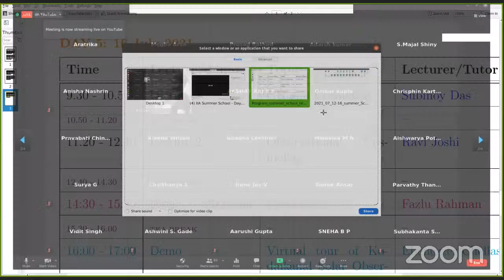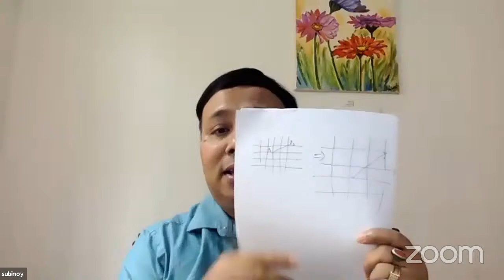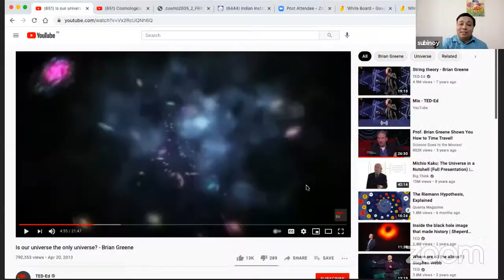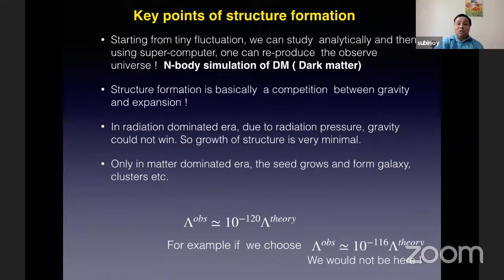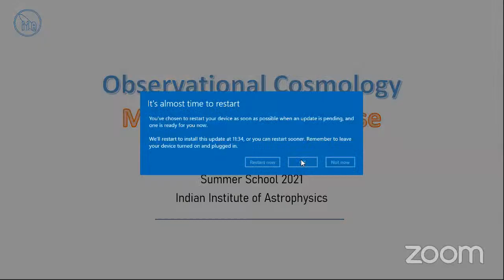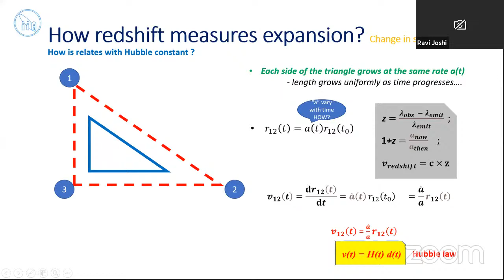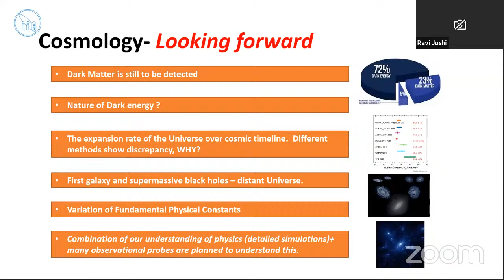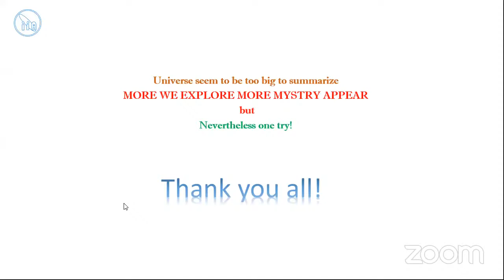IIA Summer School - Day5 - Morning Sesssion